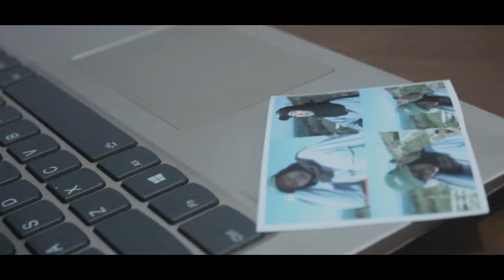Video Cinematic Ucapan Ulang Tahun